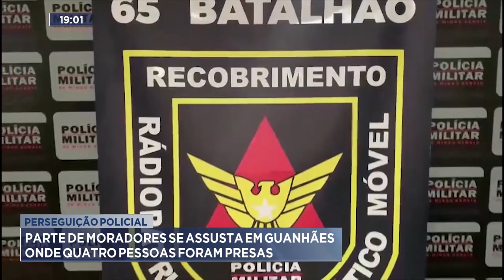Perseguição Policial: Parte de Moradores se assusta em Guanhães onde 4 pessoas foram presas.